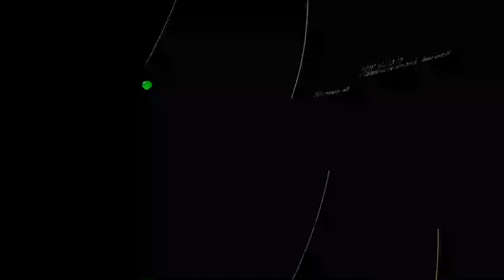[EPILEPSY WARNING] Movie 23 06 07 04h36m23s